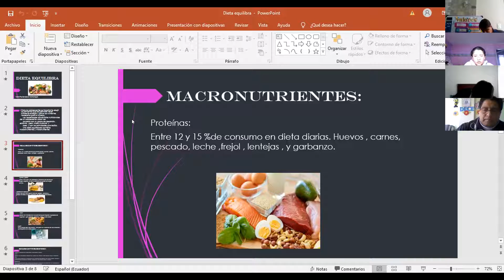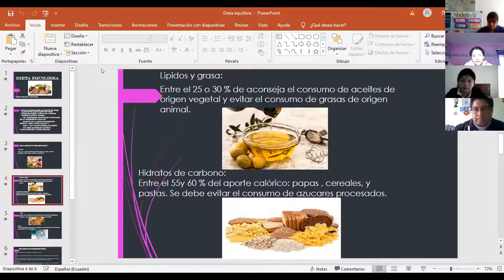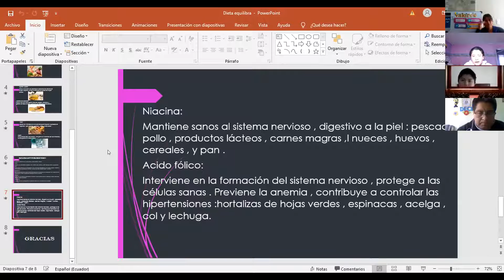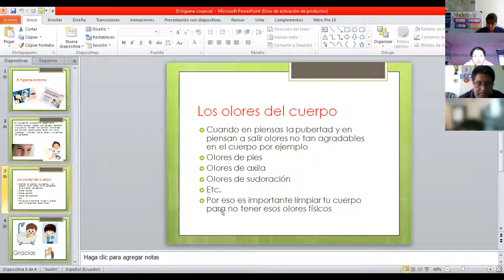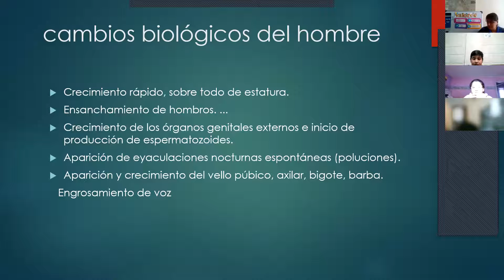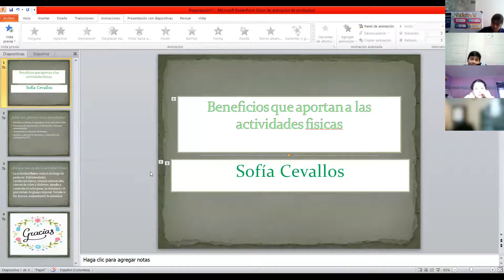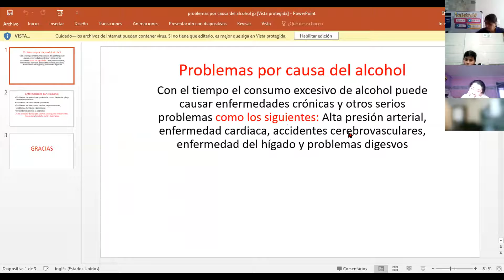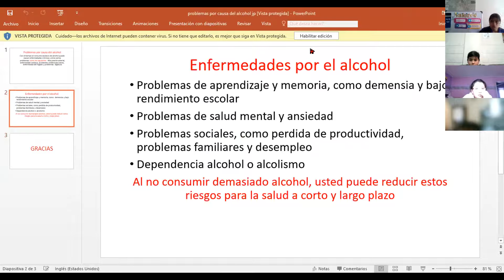7EGB A CIENCIAS NATURALES JANETTE 18MAR2021